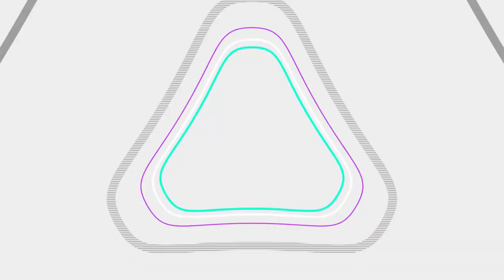Resident Evil 3 Playthrough Pt. 7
Check out some of this Carlos craziness!

Stream Schedule - Monday, Wednesday, Friday @pm Est.